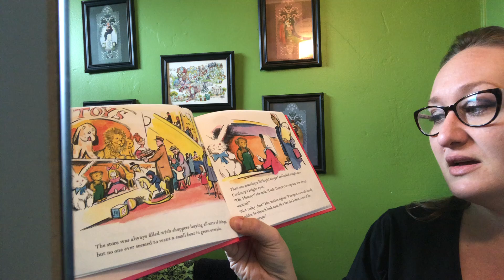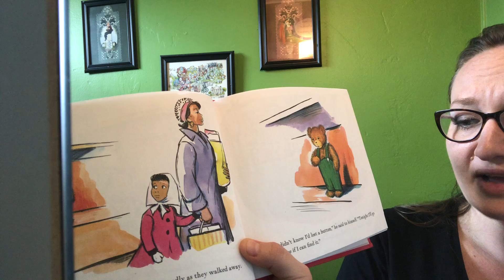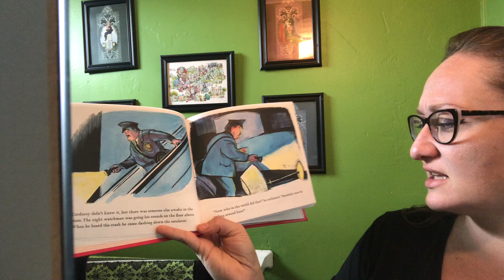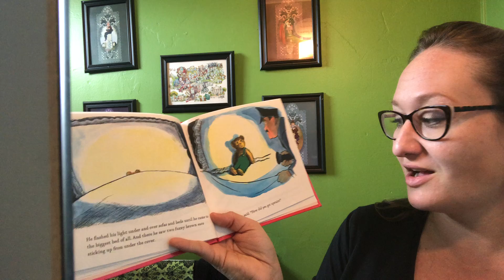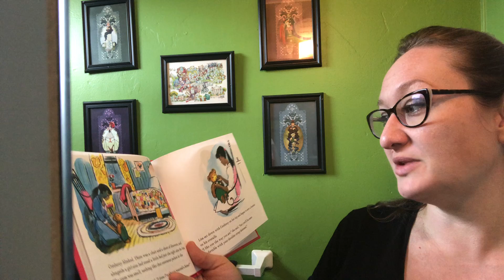Story time: Corduroy